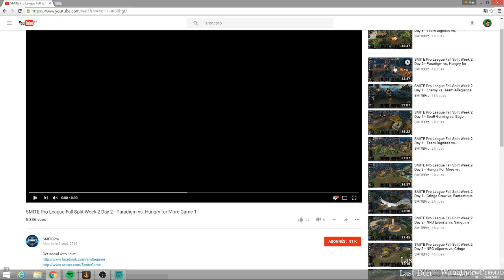SPL Eu (fall Split) : 2ème journée 2ème Semaine : Paradigm Vs Hungry For More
Rediffusion des matchs de la Smite Pro League européenne